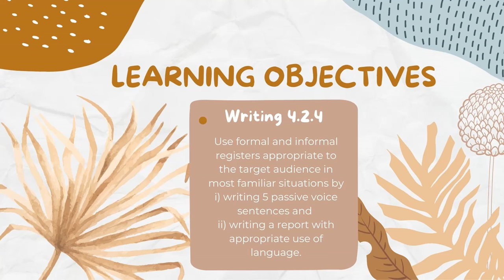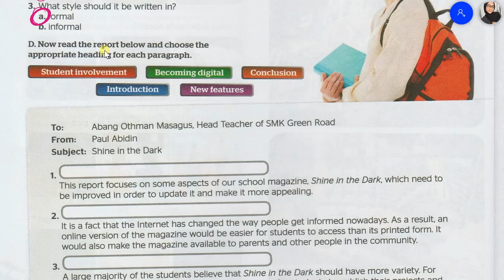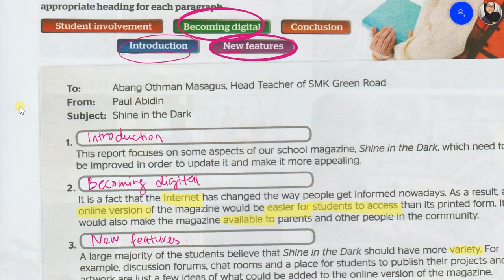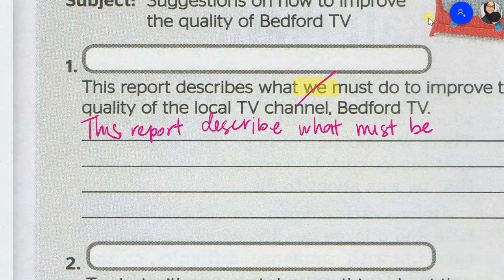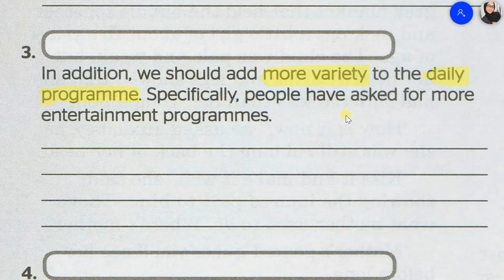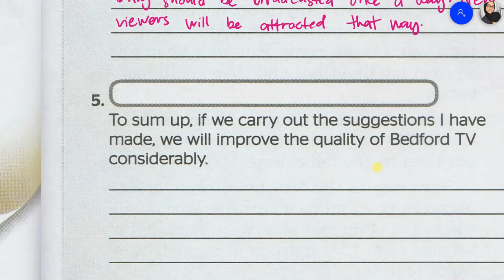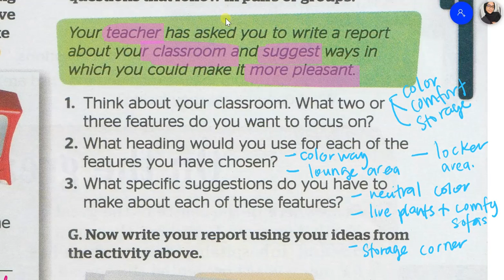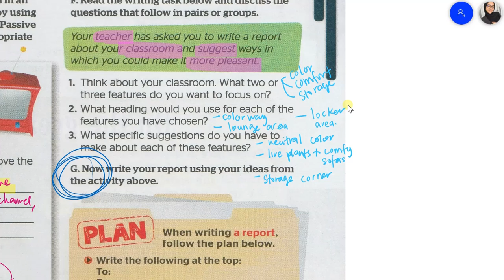Form 4 MODULE 8b Writing A Report (page 122-123) - English PDPR Textbook Walkthrough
Textbook: Full Blast! Plus 4
MODULE: 8b Writing A Report
Page 122-123
SOW: Lesson 105 (Writing 16)
Main Skill: Writing 4.2.4

Feel free to use this video for your PdPR lesson.